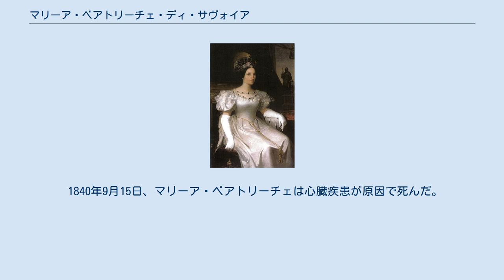マリーア・ベアトリーチェ・ディ・サヴォイア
マリーア・ベアトリーチェ・ヴィットーリア・ジュゼッピーナ・ディ・サヴォイア（Maria Beatrice Vittoria Giuseppina di Savoia, 1792年12月6日 - 1840年9月15日）は、モデナ公フランチェスコ4世の妃。
 サルデーニャ王ヴィットーリオ・エマヌエーレ1世と王妃マリーア・テレーザの長女として生まれた。
1812年6月20日、母方の叔父にあたるオーストリア＝エステ大公フランチェスコと結婚した。
2人は非常に近い血縁であったため、ローマ教皇ピウス7世から結婚の際に特免状が出された。
フランチェスコは1814年7月14日、モデナ・レッジョ及びミランドラの支配者となった。
2人には4子が生まれた。
 1824年1月10日の父ヴィットーリオ・エマヌエーレの死にともない、長女マリーア・ベアトリーチェがジャコバイトの主張するところの「イングランド女王メアリー3世およびスコットランド女王メアリー2世」となった。
当然ながら、父と同様にマリーア・ベアトリーチェも現実味のない王位請求を行わなかった。
 1840年9月15日、マリーア・ベアトリーチェは心臓疾患が原因で死んだ。